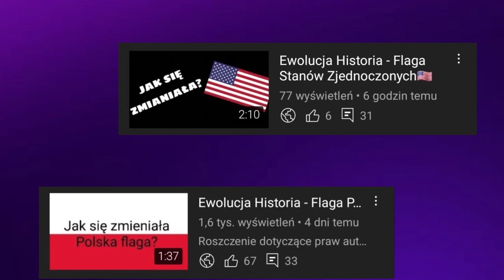Ewolucja loga Sega (1940-2022)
🔴Opis🔴
Cześć! Witajcie w serii ewolucja na moim kanale! Dziś wam pokaże logo Sega jak się zmieniało na przestrzeni lat. Jeśli masz pomysł na kolejny odcinek z tej serii to napisz w komentarzu! Zapraszam do oglądania!

🎵Muzyka: Dżin z Kufra - Gothic Remix
⚫️Montaż: Dawid SK3BA